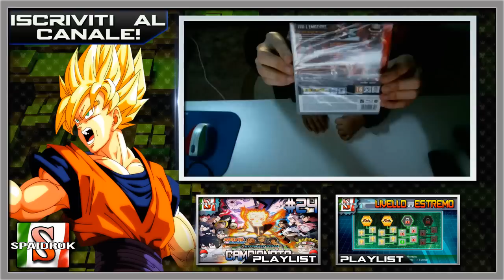UNBOXING W2K15: INIZIANO I SPACCAMENTI DI OSSE [ITA]